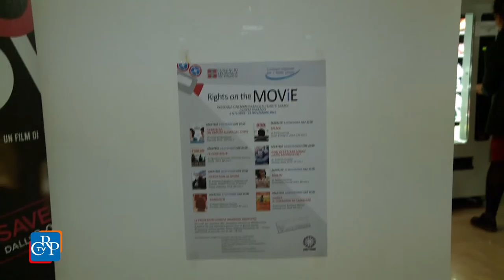CrpTv n.31 del 09 Ottobre 2015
Lavori nelle Commissioni
Città metropolitana, ricevute le Rsu
Rassegna sui diritti umani

In settimana la Commissione Affari Istituzionali ha proseguito l’esame del disegno di legge sul riordino delle Province. In 6a è stato audito il presidente dell’Edisu. L’assessore all’Urbanistica ha svolto in Commissione una informativa sulla Vas, mentre in Sanità sono stati auditi enti e associazioni sui servizi di salute mentale. Riunione congiunta per le commissioni Lavoro e Legalità sul caporalato.

PRIMO PIANO

01) I lavori nelle Commissioni
In settimana la Commissione Affari Istituzionali ha proseguito l’esame del disegno di legge sul riordino delle funzioni delle Province e della Città metropolitana. In Commissione Cultura audizione del presidente dell’Ente per il Diritto allo Studio sulle residenze universitarie. In seconda, informativa dell’assessore all’Urbanistica sulla valutazione ambientale strategica nei procedimenti urbanistici, in Sanità audizione di enti e associazioni sul riordino dei servizi di salute mentale.

02) Province, Rsu a Palazzo Lascaris
Valutare e sostenere gli emendamenti al disegno di legge sul riordino delle Province in merito alla ricollocazione del personale. È quanto hanno chiesto le Rappresentanze sindacali unitarie (Rsu) della Città Metropolitana nell’incontro, coordinato dal presidente dell’Assemblea Mauro Laus, con i capigruppo.

03) Rassegna sui diritti umani
Ha preso il via al cinema Romano di Torino la rassegna "Rights on the movie - Diritti al cinema", realizzata dal Comitato regionale per i diritti umani con Aiace. L'iniziativa prevede la proiezione di otto pellicole per riflettere sull'affermazione e la negazione dei diritti umani nel mondo. Intervenuta anche Maria Grazia Breda, del Coordinamento sanità e assistenza, che ha illustrato e attualizzato i temi e gli interrogativi proposti dal film.